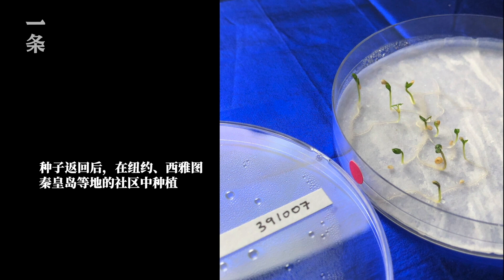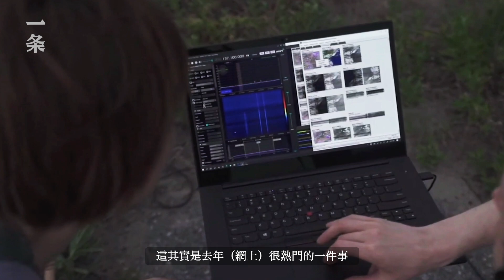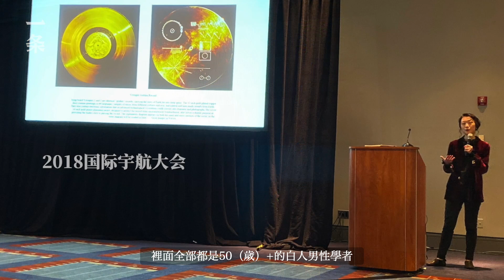90後清華美女學霸，把智齒送上太空，中國第一人！China's First One Who Has Her Wisdom Tooth Flown to the Space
把自己智齒送上太空旅行，用掃帚在自家屋頂「捉衛星」，和小朋友一起種去過太空的土豆……在太空熱潮愈演愈烈的今天，出生於新疆克拉瑪依的90後女孩劉昕，進行着自己與眾不同的太空探索。畢業於清華大學精密機械學，劉昕現在是一名藝術家、工程師，她的藝術創作與機械、生物材料、電子計算機等多種學科相結合，在藝術屆和科研界都備受矚目。2021年10月，我們在劉昕國內首次個展「寰宇直下」的現場見到了她，聊了聊她從邊疆小城走向太空的旅程。

Having her wisdom tooth flown to the space, catching satellite signals with a tool made from a broom. Liu Xin, a post-90s girl born in Karamay of Xinjiang, has been exploring the space in a unique way. Graduating from Tsinghua University, Liu is now an artist and an engineer. She combines art with multiple disciplines such as mechanics, biomaterial and computer, and has become a star in both the art circle and the scientific circle. In October, 2021, Liu gave Yit an interview in her first solo exhibition in China, talking about her journey from a border town to the space.

▸ 88位中國寒門學霸的故事：逆襲成功後，困惑更多了 The Story of 88 Chinese Straight-A Students from Poor Families

▸ 理科學霸女孩不顧家人反對，轉行學藝驚艷業界 Despite Family Opposition, Straight-A Science Girl Switched to Art

▸ 清華才女揭秘10大前沿科技：每一件都能改變人類未來 Tsinghua Talent Reveals 10 Technologies Could Change the Future of Mankind

▸ 畫貓成瘾的清華女學霸 Tsinghua Graduate Crazy about Painting Cats

🎥本月精彩推薦 Best of this month：

▸【TOP1】2021年最猛愛情片：中年人的性與純愛，如洪水猛獸The Fiercest Romance of 2021

▸【TOP2】湖北夫妻兩萬塊造房住：沒房貸，人生未來30年都是自由的Couple Built a House with 20 Grand: No Mortgage Means 30 Years of Freedom

▸【TOP4】8個好友在福建抱團村居：幾乎不花錢，嘗試在山裡養育下一代 A Group Live Together in a Mountain, Bringing Up the Next Generation